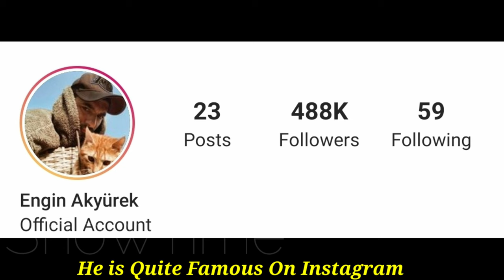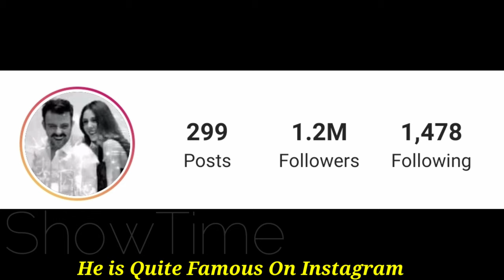Salih Bademci VS Engin Akyürek Real Life Partner 2022, Biography, Age, Income, Kimdir BY ShowTime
Salih Bademci VS Engin Akyürek Biyografi, Comparison, Real Life Partner 2022, Biography, Age, Income, Kimdir, Height, Weight, Facts BY ShowTime

Bademci is a graduate of Bornova Anadolu Lisesi. After appearing in a minor role in 1994, he made his main debut with Serdar Akar's movie Barda and then appeared in his first role on television with the series Elveda Rumeli, which was another work by Serdar Akar. In 2014, he was cast in Kanal D series Zeytin Tepesi as Akın, in the same year joined the cast of Ulan İstanbul, portraying the character of Ceyhun. In 2015, he was further noted by the audience with his role in Star TV series Kiralık Aşk, in which he played the character of Sinan Karakaya. He also had a leading role in İstanbullu Gelin, which was broadcast between 2017–2019.

Engin Akyürek (born 12 October 1981) is a Turkish actor best known for his roles as Kerim in Fatmagül'ün Suçu Ne?, Ömer Demir in Kara Para Aşk, and Sancar Efeoğlu in Sefirin Kızı.